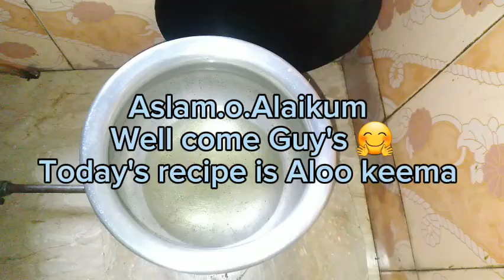Aloo keema recipe